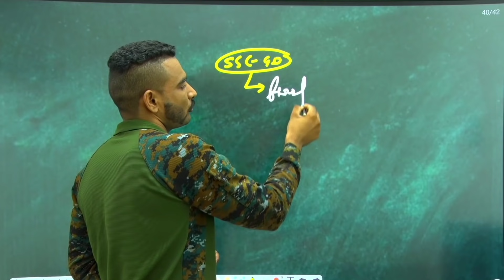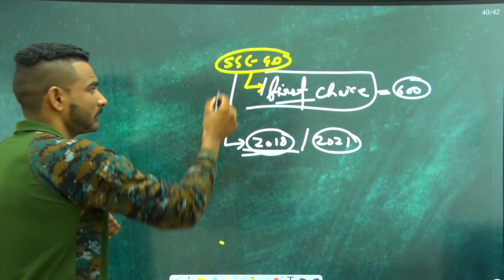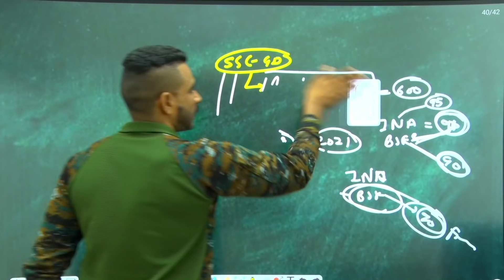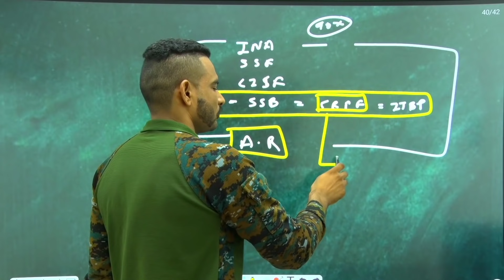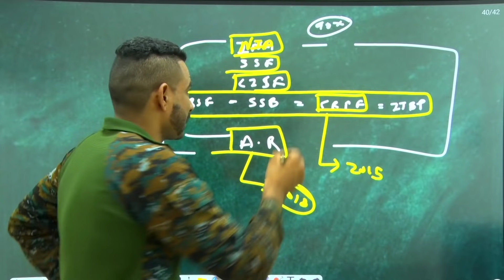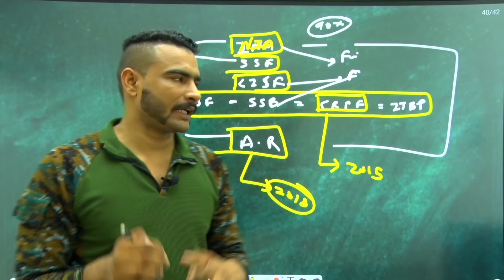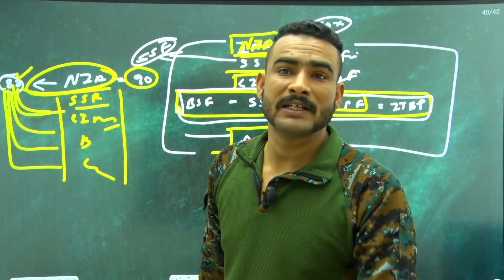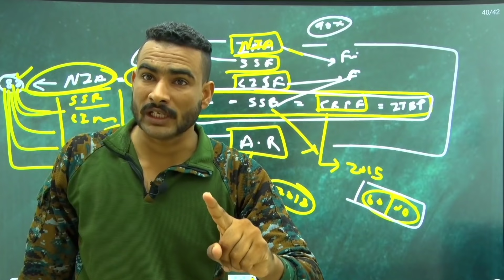ssc gd || कम नम्बर पर भी ssc gd first choice कैसे मिल जाती हैं || ssc gd 2021